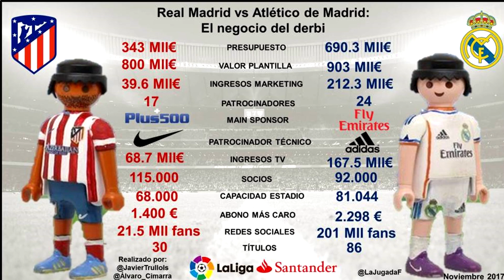MERCADO DE FICHAJES 2019 CONFIRMADOS y rumores! Milinković Savić, Martial, Pastore y más!!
Mercado de fichajes 2018/2019, el mercado de verano ya se esta moviendo y son muchos los nombres que suenan, uno de ellos neymar, que le habría pedido al PSG fichar por el Real Madrid y jugar al lado de Ronaldo, Pastore podría llegar a la Roma, milinkovic-savic se acerca a la Juventus pero el Real Madrid también lo quiere, James Rodriguez, Rui Patricio o Martial son los nombres del día, y Ronaldo que hará? se irá del Real Madrid?

Griezmann es muy probable que abandone el Atlético de Madrid y fiche por el Barcelona, el manchester united irá a por bale, fabinho ha fichado por el liverpool, zidane dice adiós al Real Madrid, y más!